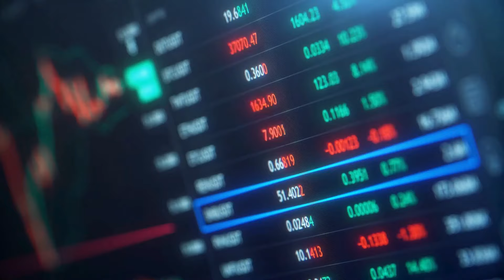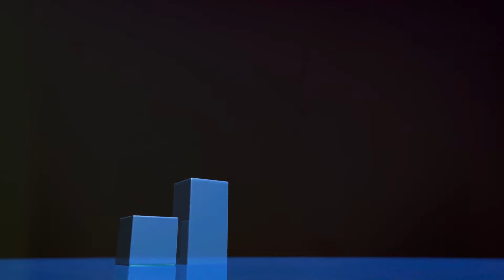किसानों का अपना बिटकॉइन || अभी खरीदें KSN टोकन और अपने भविष्य को सुरक्षित बनाएं!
आपने बिटकॉइन में निवेश का मौका मिस कर दिया? कोई बात नहीं! अब आपके पास वही शानदार अवसर KSN टोकन में है। अभी के अभी 100 KSN खरीदें और इसे 2025 या 2026 तक होल्ड करें। इसका मुनाफा 1000 गुना तक हो सकता है!

KSN टोकन किसानों का अपना बिटकॉइन है। इस अद्वितीय अवसर को पकड़ें और अपने भविष्य को सुरक्षित बनाएं। ज्यादा से ज्यादा लोग इसका लाभ उठा सकें, इसलिए इस वीडियो को शेयर करना न भूलें!

मुख्य बातें:

KSN टोकन में 100 यूनिट अभी खरीदें
2025 या 2026 तक होल्ड करें
1000 गुना तक मुनाफा
किसानों का अपना बिटकॉइन
अधिक जानकारी के लिए हमारी वेबसाइट पर जाएं:  kissantoken.io